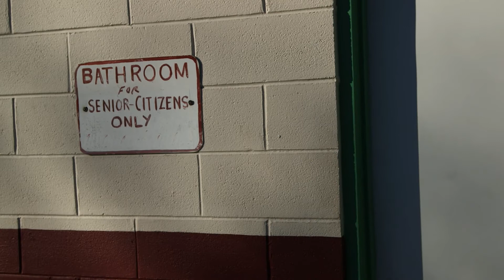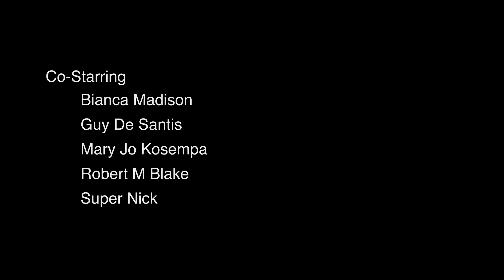Bocce Ballers 2.2 Stiff Competition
The Bianchi's old baby-sitter is all grown up